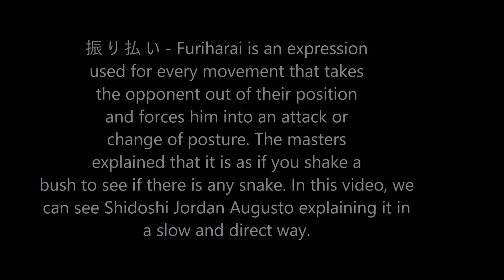Ogawa Ryu - 抜刀返し Battougaeshi 振り払い - Furiharai - Shidoshi Jordan Augusto - During a class!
抜刀返し Battougaeshi  振り払い - Furiharai - Shidoshi Jordan Augusto - During a class with Miguel Morales, a Karateka with over 30 years of experience.
振 り 払 い - Furiharai is an expression used for every movement that takes the opponent out of their position and forces him into an attack or change of posture. The masters explained that it is as if you shake a bush to see if there is any snake. In this video, we can see Shidoshi Jordan Augusto explaining it in a slow and direct way.